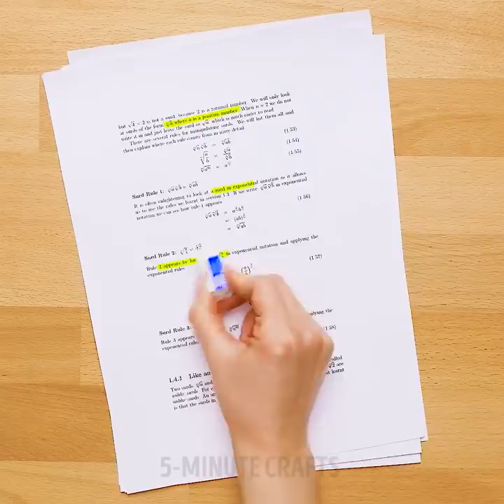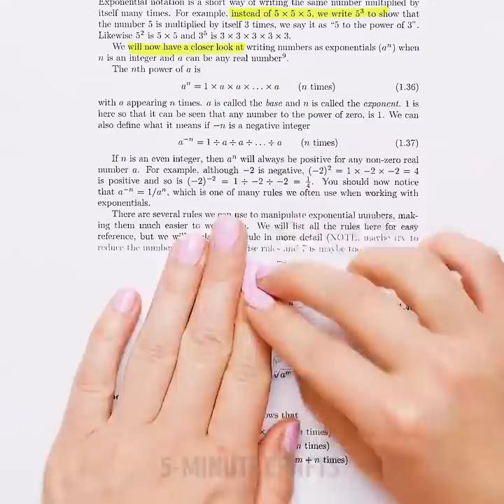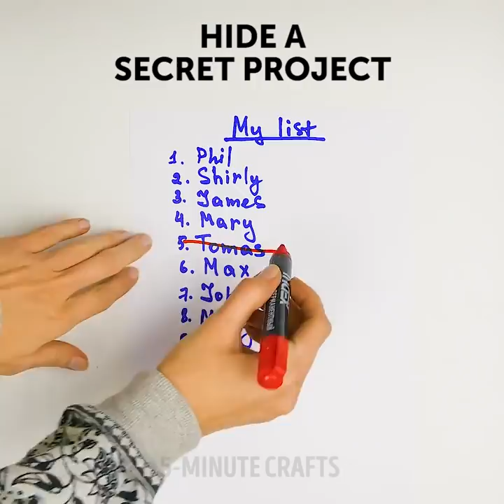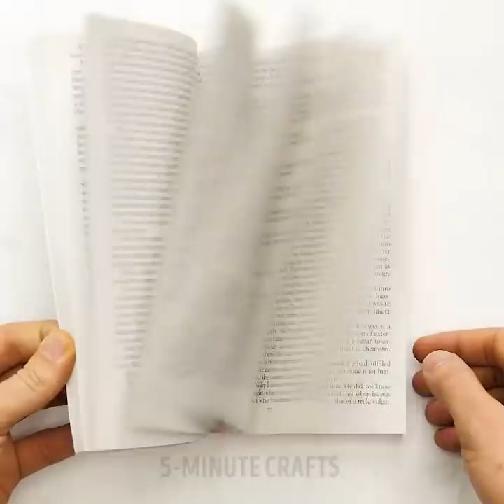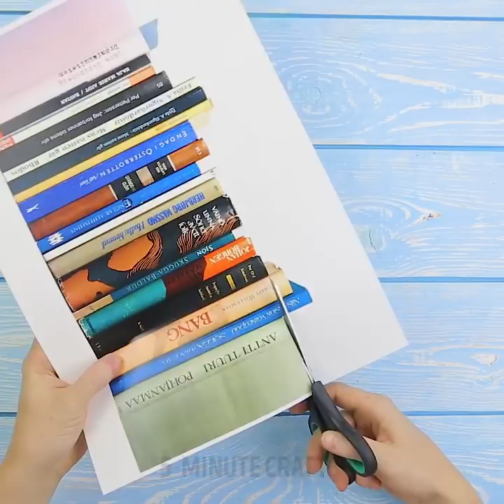22 TOP-SECRET SPY HACKS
TOP-SECRET SPY HACKS

In this video I'll teach you how to take prints from glass, open doors without leaving your own handprints on them, make telescope, spying glass.

You'll also find out how to hide your stuff like a pro so nobody would ever find it! Secret stash ideas for your feelings, money, phone and sometimes even alcohol! : )

You're gonna love this message hack! If you accidentally hit send button and want to erase the message, just switch on the airplane mode, your message will immediately be marked as 'not delivered', and you can easily delete it!

Another super handy hack is about hiding money. You may need it in any kind of trip or while traveling. Here are the places for money stash: lipstick container, bubble gum strap, under insoles of your sneakers, in a soap bar, under your phone case or even in a folded toothpaste!

TIMESTAMPS:

2:13 Secret writings
4:59 Plywood for hiding stuff
5:59 Don't miss your favorite soccer game
7:45 Telescope